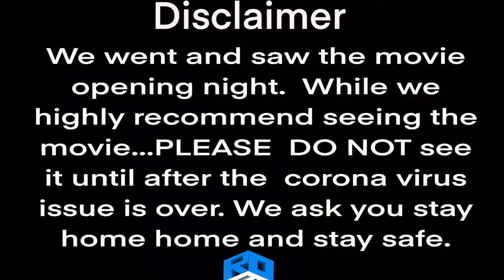Reel Quick Hits: Onward spoiler free reaction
Justin and his daughter give you their Reel Quick Hit Reaction to Disney’s onward.  They were lucky enough to see it opening weekend.   What did they both think?    Watch the video and gind out!